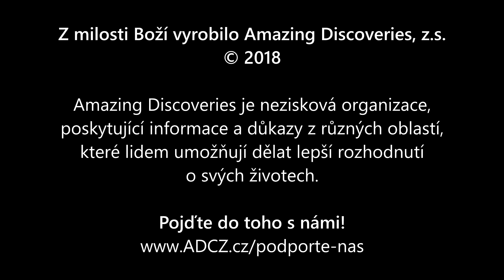Toxické emoce • Tomáš Kašpar (15.05.2018)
Nejen to co našimi ústy vstupuje do těla, ale i to, co z našich úst vychází, má vliv na naše zdraví! Jakým způsobem naše pocity a myšlenky ovlivňují naše psychické zdraví? Jak s nimi naložit tak , aby nás nezabíjely? Stejně jako naše plíce, tak i naše duše musí dýchat. Ukážeme vám jak na to.